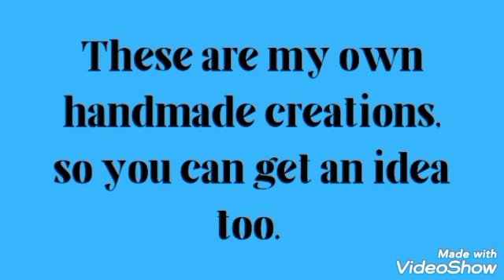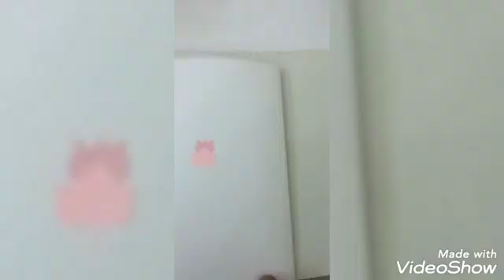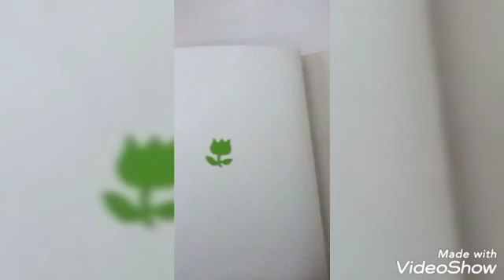GOOD EYES Handcraft. These are my own handmade creations, so you can get an idea too. TYFW FRENDS.